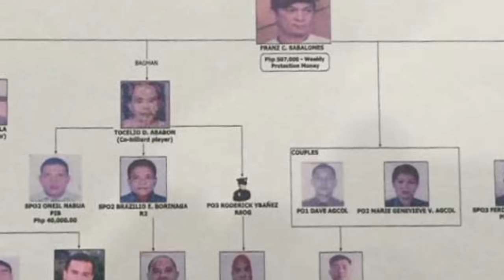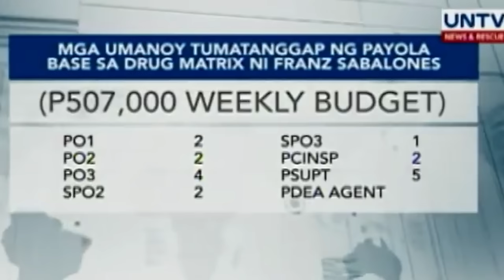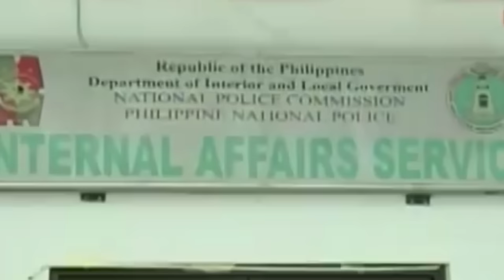FRANZ SABALONES ANG ITINUMBANG HIGH VALUE TARGET DRUGLORD NG CEBU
Sa kasaysayan ng Pilipinas tol, ang isyu ng ilegal na droga ay palaging naging sentro ng maraming kontrobersiya at malalaking balita. Isa sa mga pinakatampok na pangyayari sa larangang ito ay ang kaso ni Franz Sabalones, isang dating traffic enforcer mula sa Cebu City na naging isa sa mga pinakamalaking drug lord sa Central Visayas. Ang kanyang kuwento ay naglalaman ng mga elemento ng pag-amin, pagsuko, at pagtataksil, na umani ng malawak na atensyon mula sa publiko at mga awtoridad. Ang pag-amin ni Sabalones na siya ay nasa likod ng malawakang operasyon ng ilegal na droga, kasunod ng pagkamatay ng dating drug lord na si Jeffrey "Jaguar" Diaz, ay isang malaking balita sa buong bansa. Minarkahan ito bilang isang mahalagang yugto sa kampanya laban sa droga ng administrasyong Duterte. At gaya sa kaso ni Kerwin Espinosa marami ring mga pulis ang nadawit sa kaniyang malawakang operasyon sa kalakalan ng illegal na droga.

Si Franz Sabalones, na tubong San Fernando sa timog-silangang Cebu na nakasuot ng simpleng puting T-shirt, itim na maong, at may suot na ball cap, ay tila isang pangkaraniwang sumuko sa droga nang kanyang iwinagayway ang puting bandila sa harap ni dating (PNP)Director General Ronald 'Bato' Dela Rosa noong August 9, 2016 sa Camp Crame. Sa araw na iyon, ilang buwan matapos maupo sa opisina ng pagkapresidente si Rodrigo Duterte at ideklara ang madugong laban kontra ilegal na droga, inamin ni Franz Sabalones, na siya ay isa sa mga nangungunang personalidad ng droga sa Cebu. Inilahad din niya na siya ang humawak ng operasyon sa ilegal na droga ng pinaslang na druglord na si Jeffrey 'Jaguar' Diaz. Ang pag-amin ni Franz ay hindi lamang ikinagulat ng komunidad ng Cebu kundi pati na rin ng buong bansa, lalo na nang simulan niyang ikuwento kung paano siya naging isa sa pinakamalaking supplier ng ilegal na droga sa probinsya mula sa pagiging isang traffic enforcer sa Cebu City. Katunayan, siya pala ang tinaguriang number 2 most wanted druglord ng Central Visayas kasunod ng numero uno na si Jeffrey Diaz alyas Jaguar.